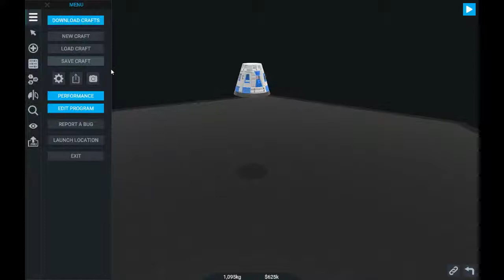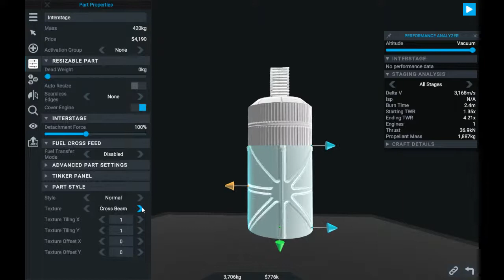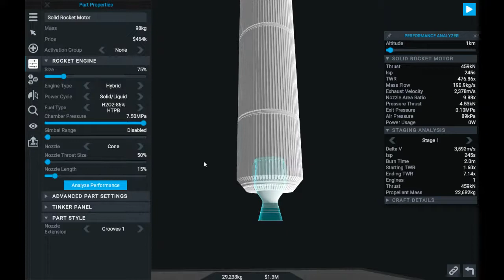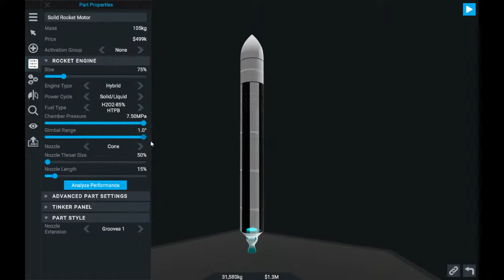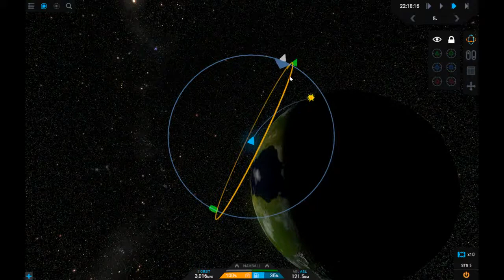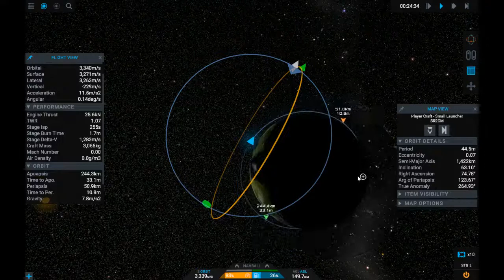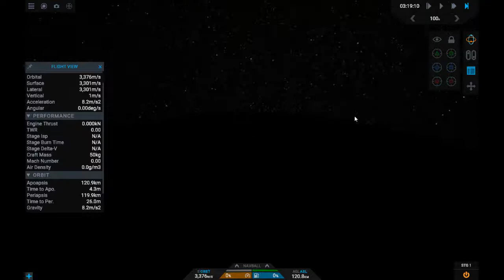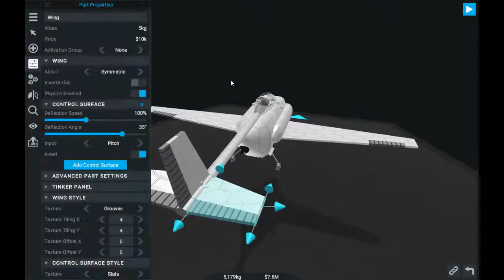SimpleRockets 2 || Campaign Mode Pt. 6 Stream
I'm going to be streaming the work I do for all of my campaign mode videos so you guys can see the whole process. I'll still be putting together the shorter videos showing the end results but you can watch the raw footage as its being recorded now.